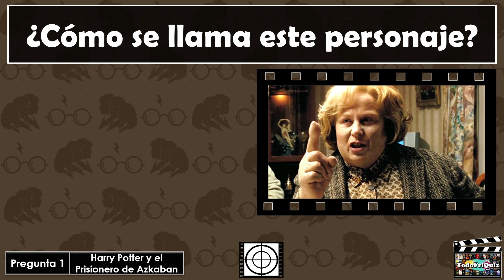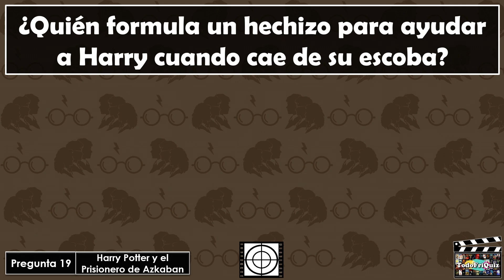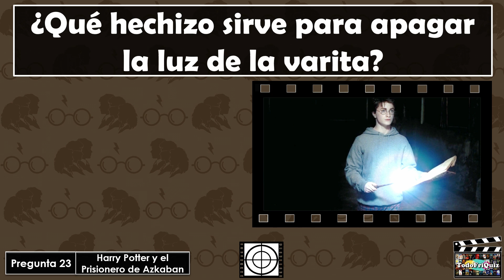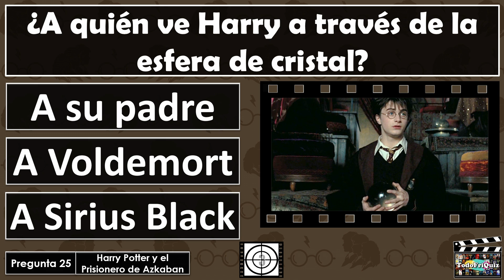¿Cuánto Sabes de "HARRY POTTER Y EL PRISIONERO DE AZKABAN"? Test/Trivial/Quiz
35 preguntas sobre esta película de magia!

🔷QUIZ "HARRY POTTER Y LAS RELIQUIAS DE LA MUERTE (PARTE 1)"
🔷QUIZ "HARRY POTTER Y LAS RELIQUIAS DE LA MUERTE (PARTE 2)"